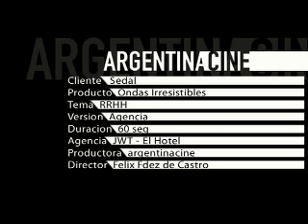Sedal Publicidad - Ondas Irresistibles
Comercial de Sedal muy bueno